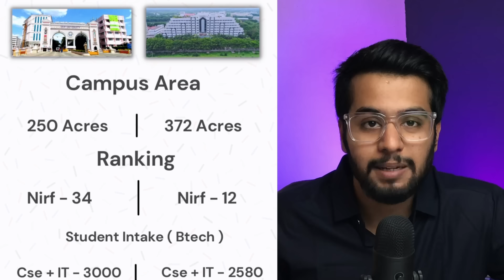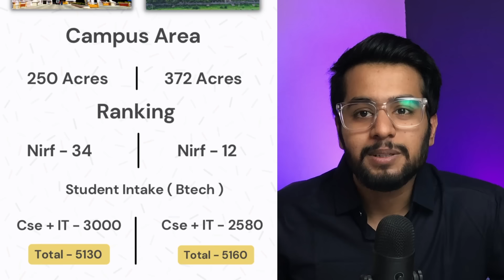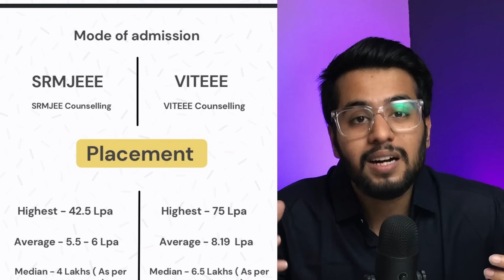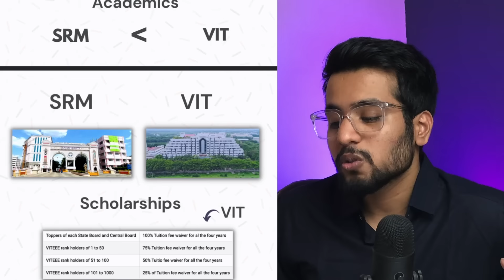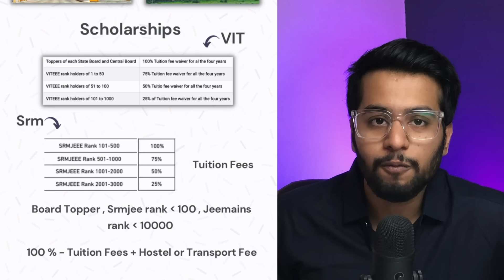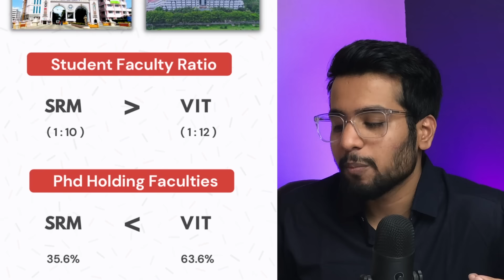SRM VS VIT Vellore Comparison Review 2022 | Which is Better ? - Placement wise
Hey Guys,

In this video, We did the comparison between SRM University and Vit Vellore college , also did comparison in placement , college life , fee structure etc

My Gears ⚙️ -